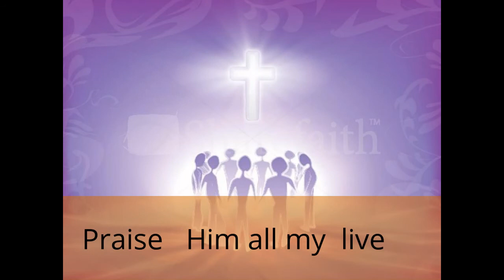Praise Him all my live song